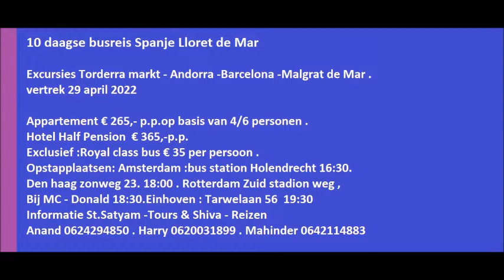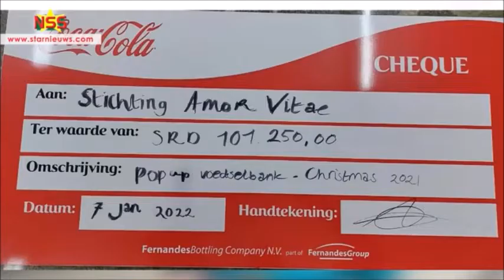Suriname Live Tv in Nederland te Ontvangen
StarNieuws Suriname
De voedselbank van stichting Amor Vitae op Boma in Wanica.